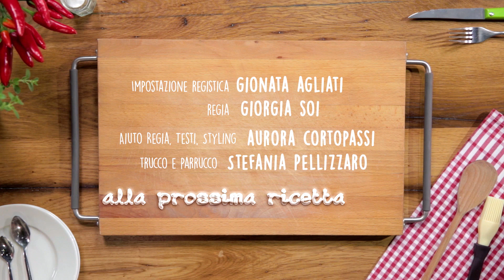Panzanella dolce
La panzanella dolce è un fresco dessert per l'estate ispirato al classico piatto della tradizione toscana. GUARDA ANCHE LA FOTORICETTA